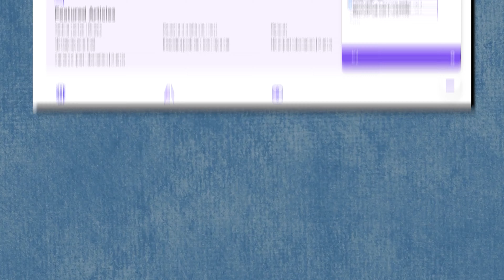This is Putting Turo Hosts out of Business